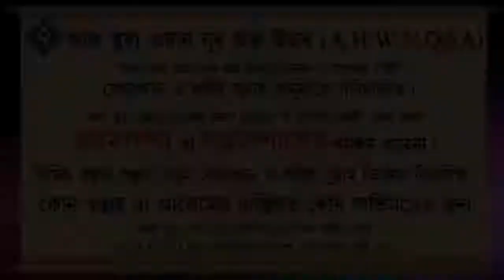বিতরের নামাজ জামাত করে আদায় করা যাবে কি না ᴴᴰ┇শায়খ আজমল হোসাইন মাদানী